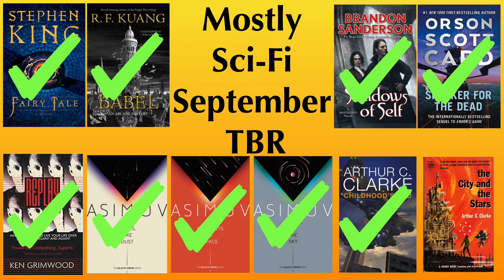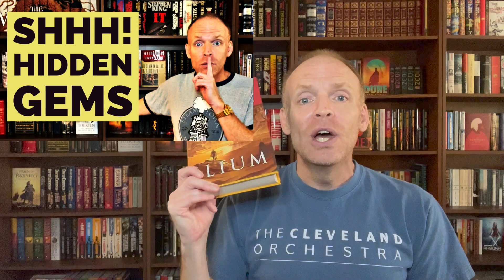Overly Ambitious October TBR || Hobb, Simmons, Sanderson and more!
This a truly Overly Ambitious TBR because of my work schedule and some of the chunkers planned!  What are you reading this month?

00:00 Open
00:56 September Recap
01:31 Sci-fi
01:57 Non-fiction
02:47 More sci-fi
03:50 4 Fantasy Works
06:50 MORE sci-fi!
08:10 Wrap-up

Amazon Wish List